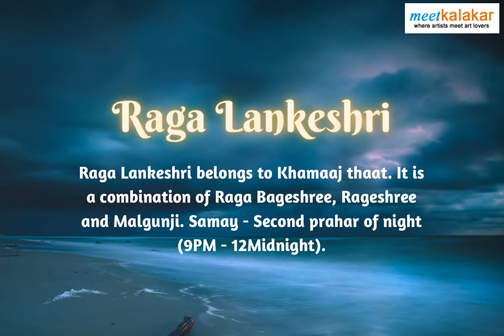Raga Lankeshri | @meetkalakar Artipedia